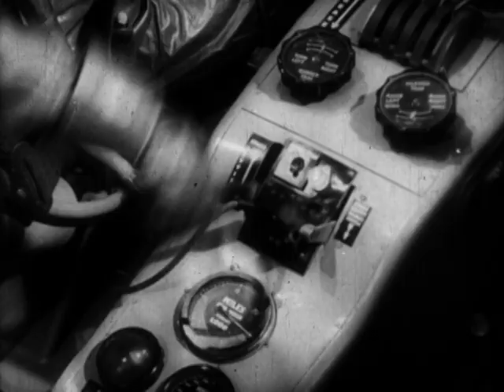Spaceways • 1953 • Theatrical Trailer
“Who rules the Space Islands in the sky… rules the world!”
Theatrical trailer for SPACEWAYS (1953).